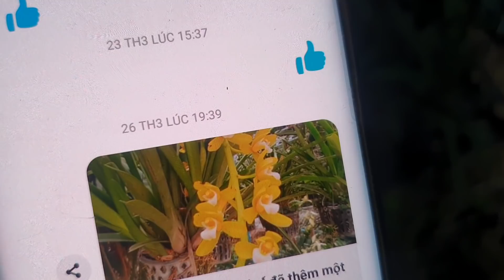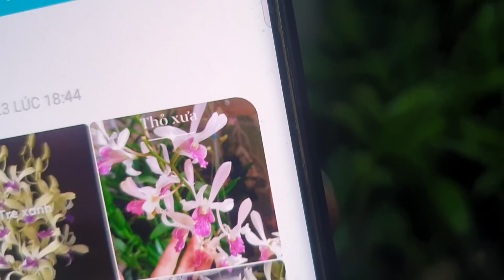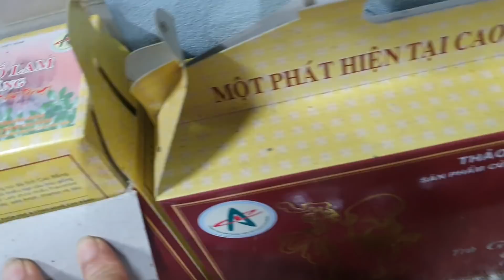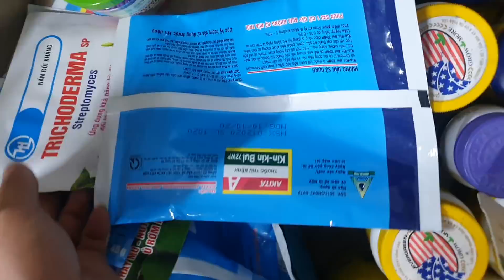TỐI 21/4(0849490188/0396164604)ĐENRO BÀ LIỄU XƯA, THỎ XƯA, KIẾM XANH HUẾ,CÁO,KIỀU TÍM, NHIỀU LAN ĐẸP